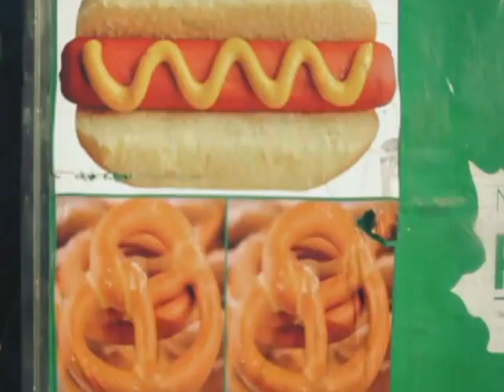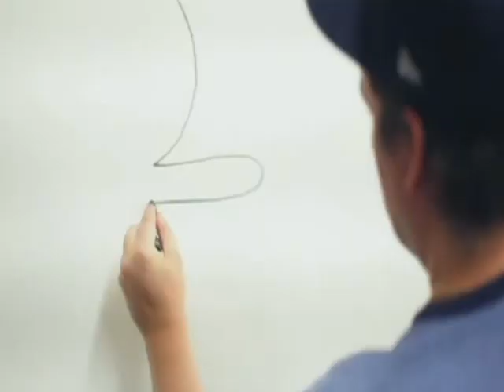Gromee Duck- Forfiter Barbra Streisand (joke)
Ten „forfiter"powstał jakiś czas temu na potrzeby pewnej muzycznej bitwy - powstał w kilka minut z żartu i dla żartu
Orginał nagrania to: Duck Sauce - Barbra Streisand